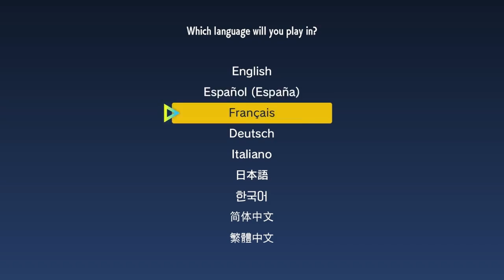NEW REGION AND NEW LORE?! Pokemon Scarlett Playthrough EP.1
What is your Favorite Pokemon Game?👀